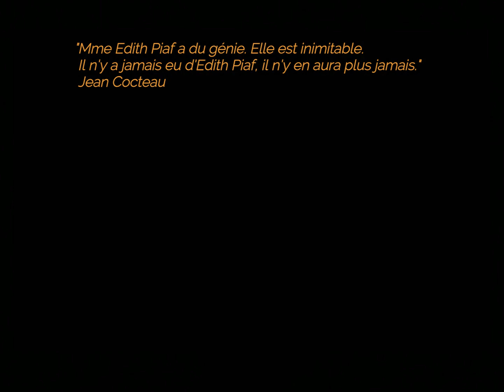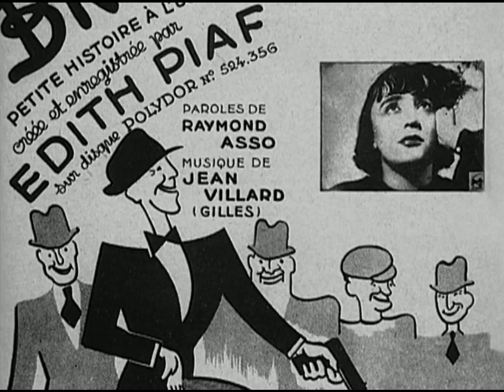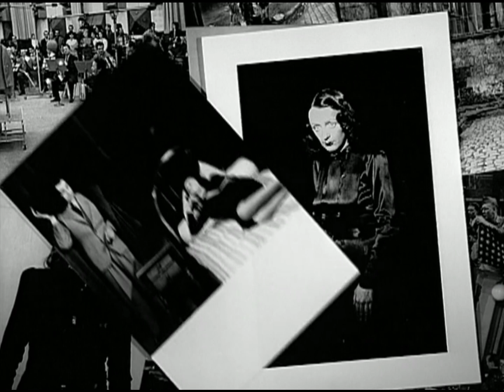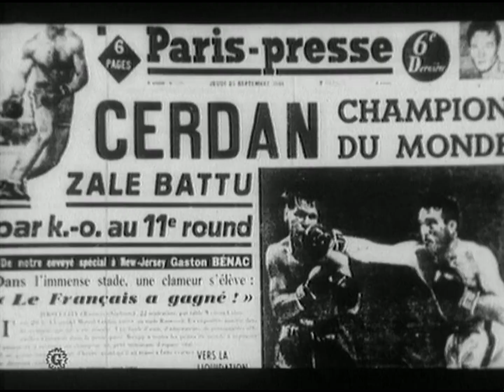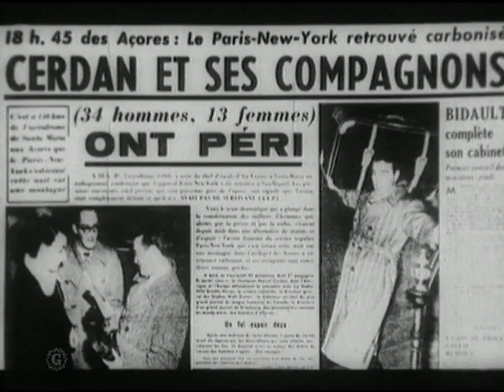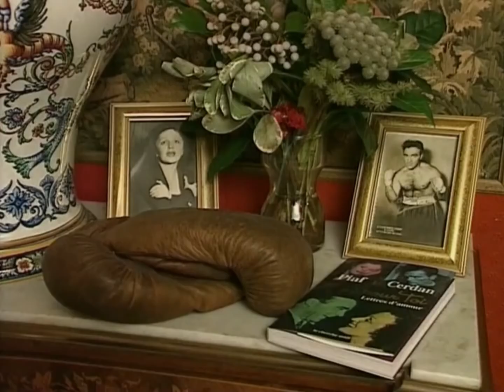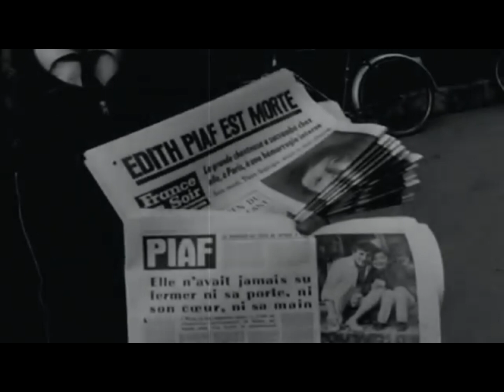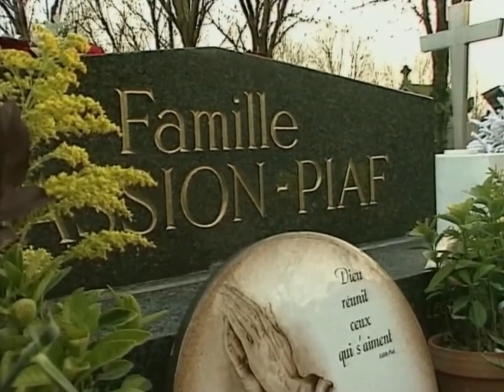EDITH PIAF AU DELÀ DES SUPERLATIFS